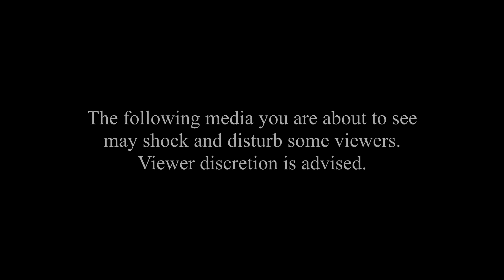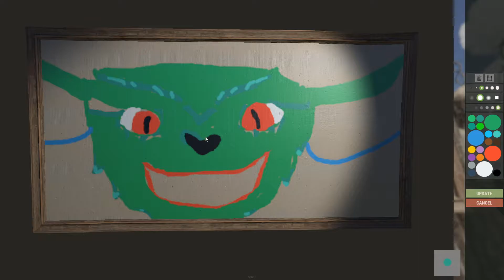THE MOST HATED RUST PLAYERS EVER!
Conspiracy theorists pull out all the stops to investigate and get to the bottom of the infamous Goblin Clan. Witness the minds of rust players desolve as they must go toe to toe with these scheming geniuses.